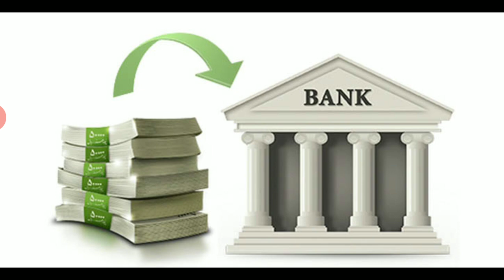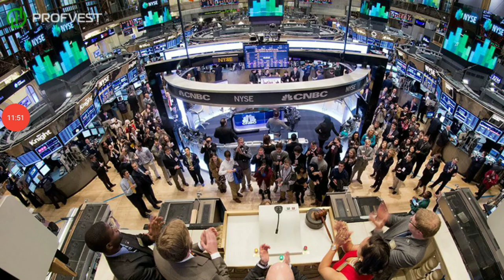Куда вложить деньги? Неэффективные и эффективные способы тратить, хранить и приумножать деньги💲💲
Открыть карту Тинькофф Блэк и получить процент на остаток 10% + 3 месяца бесплатного обслуживания